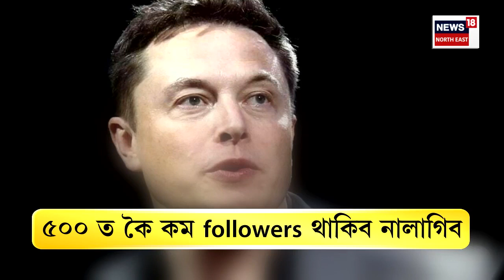Explainer on 'X' | টকা উপাৰ্জনৰ পথ দিছে X এ, অন্য Social platform ৰ দৰে X এও কৰিব মনিটাইজ N18V